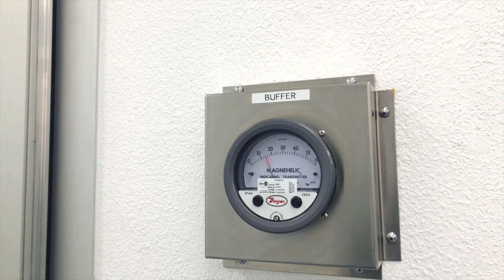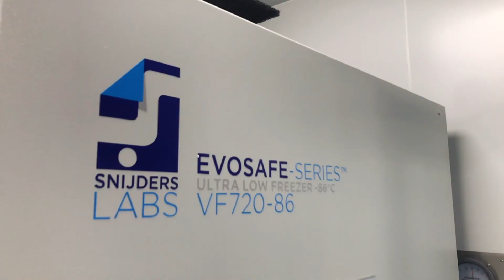SAMRC | BGI Genomics Centre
First High-Throughput Genomics Centre in Africa